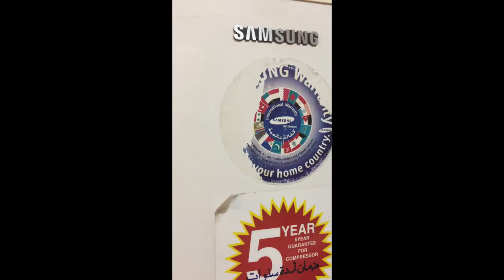REFRIGERATOR PLATE TYPE EVAPORATOR TO BARE TUBE EVAPORATOR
OLD REFRIGERATOR EVAPORATOR UPGRADE

PLATE TYPE EVAPORATOR
In the plate type of evaporators the coil usually made up of copper or aluminum is embedded in the plate so as so to form a flat looking surface.

BARE TUBE EVAPORATOR
he bare tube evaporators are made up of copper tubing or steel pipes.